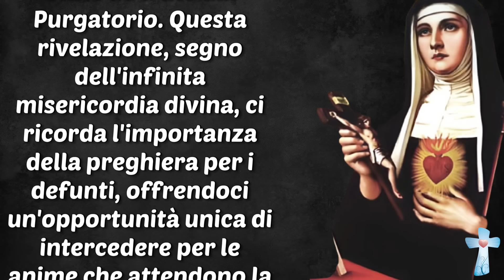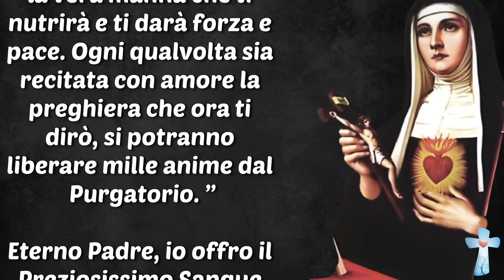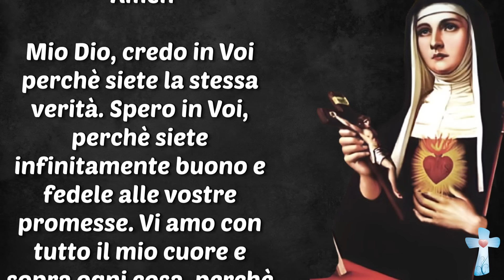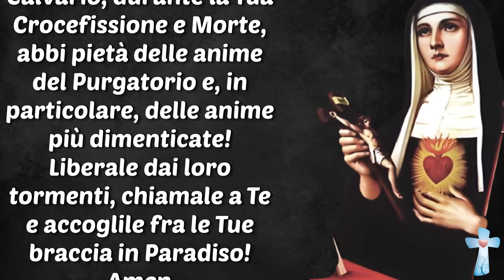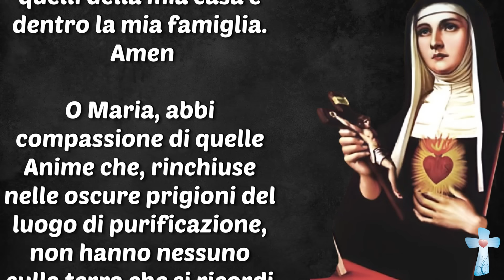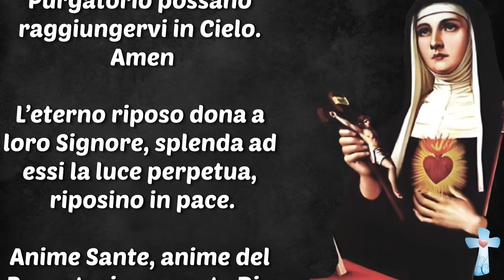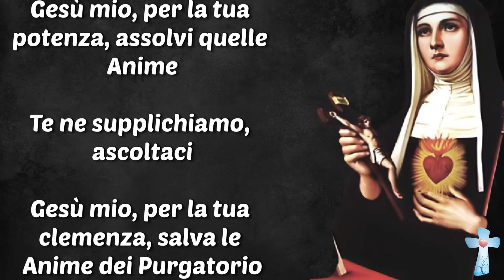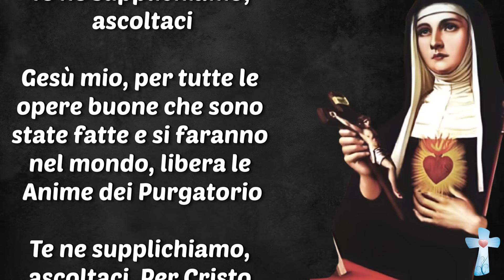Gesù rivelò a S. Gertrude che recitando questa preghiera si libereranno 1000 anime dal Purgatorio